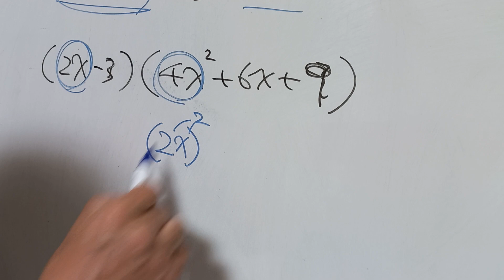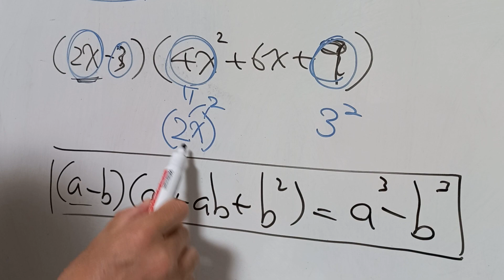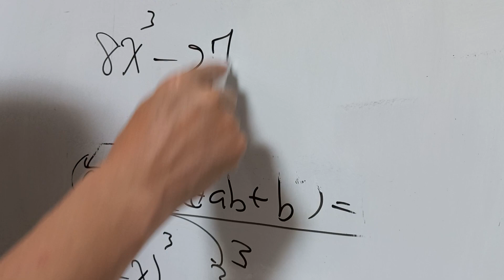흰정고시 ㅡ 곱셈공식이용 전개 빠르게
곱셈공식